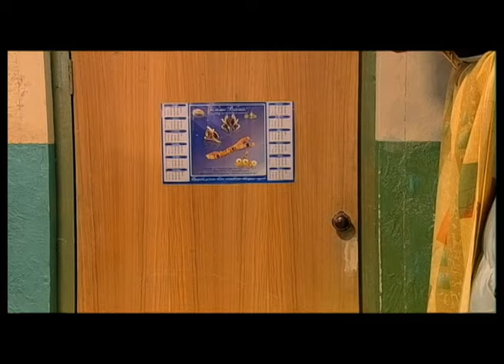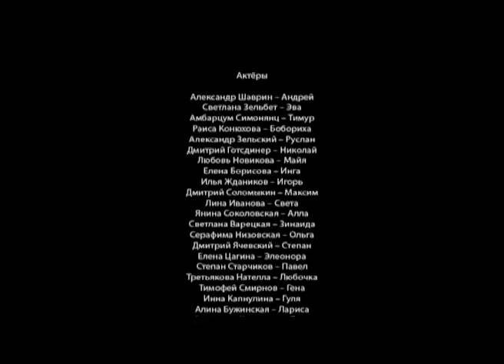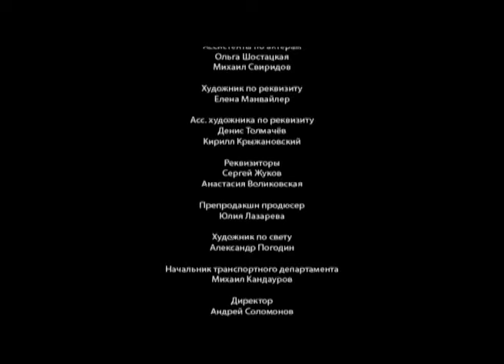Наши соседи. 100 серия. Мелодрама. Лучшие Сериалы